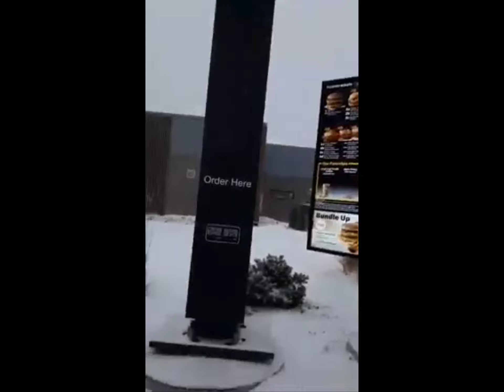Snowfall at our County Part 1